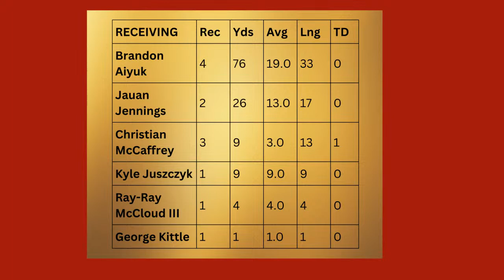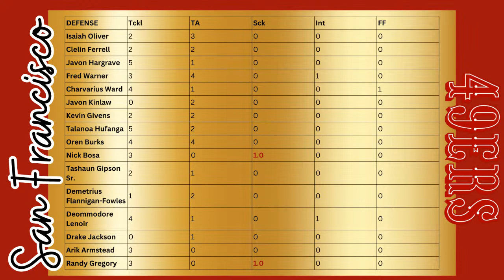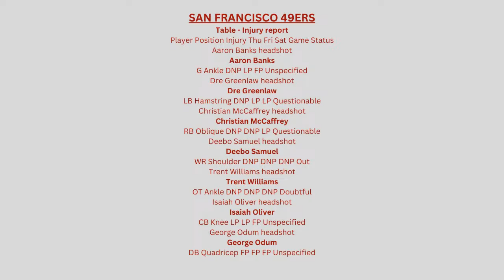Ladies of the Niners